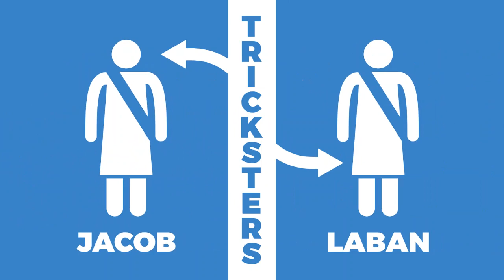Jacob Marries Rachel and Leah - A Faith Kids Story Video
OT 17b Jacob’s Family

Reference: Genesis 29

Story:
Story Summary:
   After running away from Esau, Jacob ran to his uncle Laban’s home. He stayed with Laban for a month and worked for him, taking care of his animals. Laban wanted to pay Jacob for his work, so he asked Jacob what he wanted. Jacob asked to marry Laban’s younger daughter, Rachel. She was beautiful and Jacob loved her. Laban said that, if Jacob worked for him for seven years, he could marry Rachel. So Jacob worked for seven years, but they seemed like a few days because he loved Rachel so much.
   The morning after his wedding, Jacob woke up next to Leah. Laban had tricked Jacob into unknowingly marrying Leah. He did that because he wanted his older daughter to be married first. Jacob was furious with Laban. Laban told Jacob he could marry Rachel, too, if he waited one week, and also worked another seven years. And so Jacob did.
   Jacob and Laban were both tricksters. And because of their sin, they caused lots of trouble for each other and their families.